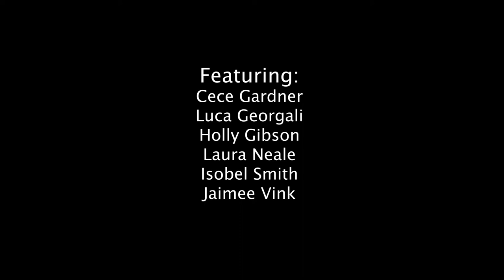Mount Aspiring College | Showquest 2020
Showquest is a performing arts platform for schools and students in New Zealand aged 5-18. Each performance focuses on Art, Music, Dance, Drama, Culture & Technology.

As a result of Covid-19, in 2020 the competition was transitioned to be screen based. Mount Aspiring College were the Showquest OnScreen 2020 Open National Winner with the below theme.

Nga Mea Iti: In a preoccupied world, sometimes the most important things are the simple, the beautiful and the present. Emerging from lockdown, we asked ourselves and people around us what they had noticed when everything stopped.